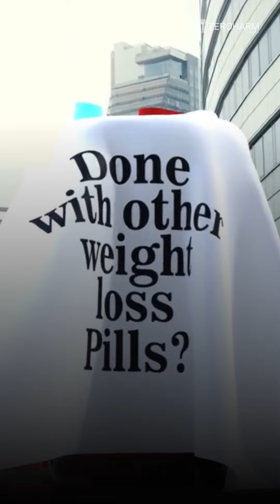Stop Temporary Fixes: The Ultimate Fat Burner is Here!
Sick of using Photoshop or loose clothing to conceal your weight? It’s time for a real solution! Join us as we unveil a potent plant-based fat burner by zeroharm that helps with weight management. With powerful natural ingredients that enhance metabolism and promote quick absorption, this supplement is your answer to lasting weight loss. Just take it twice a day after breakfast and dinner, and you could see results in 90 days. Don’t wait any longer—watch the video to learn how you can transform your body and confidence!

Why Zeroharm Supplements:
✅ Nano-Formulated
✅ 100% Bioavailable